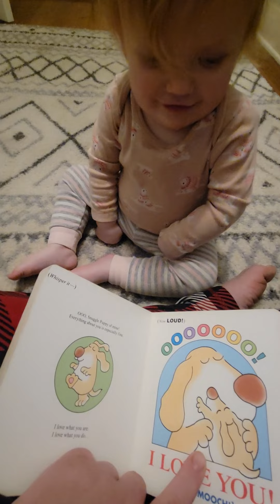Snuggle Puppy! Our Favorite